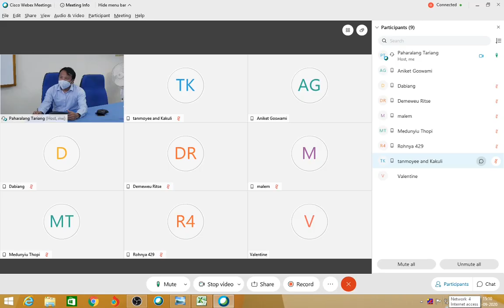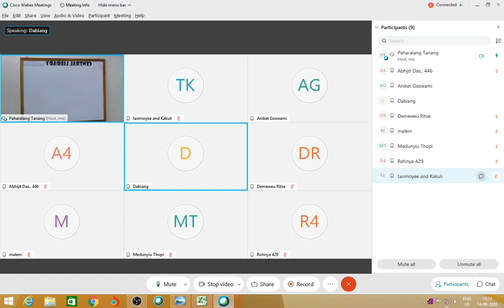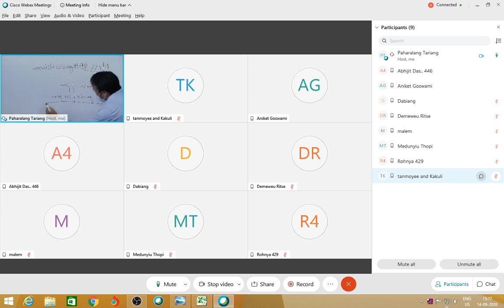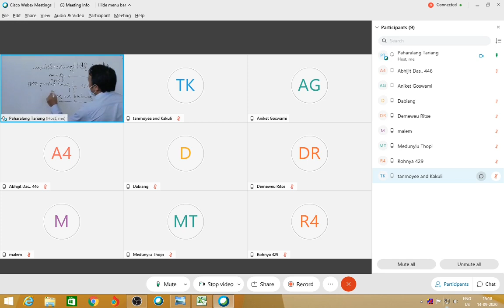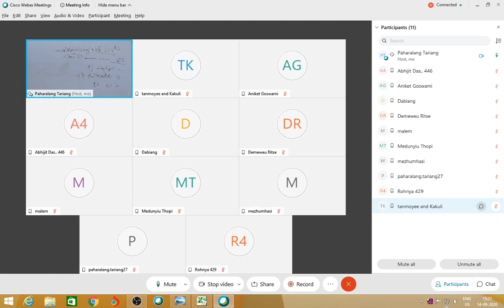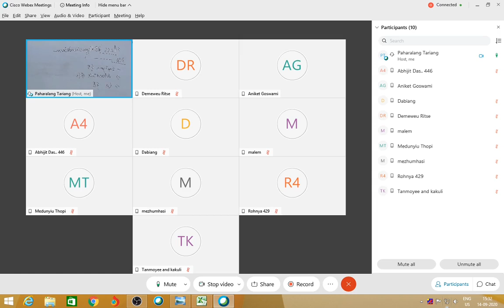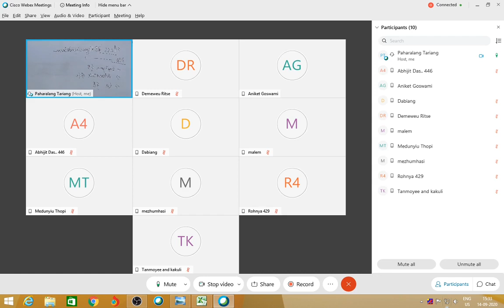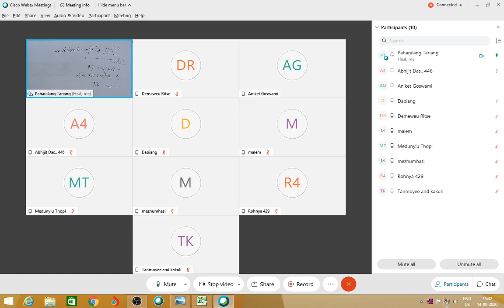Gall Bladder by Dr Narang Naku General Surgery NEIGHRIMS Shillong